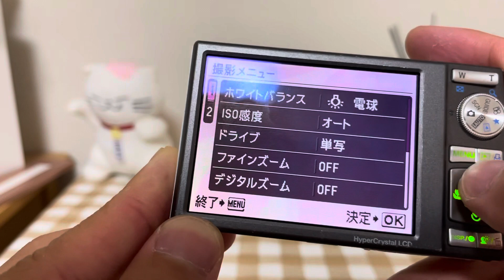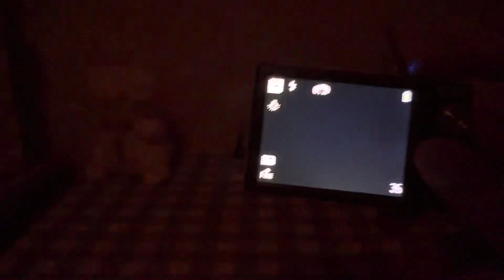Olympus u-1060試機影片